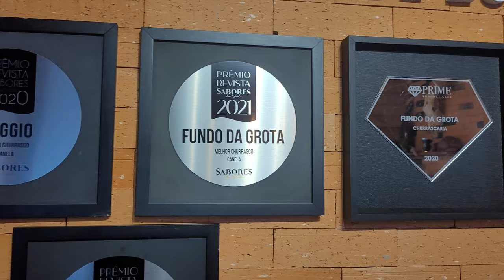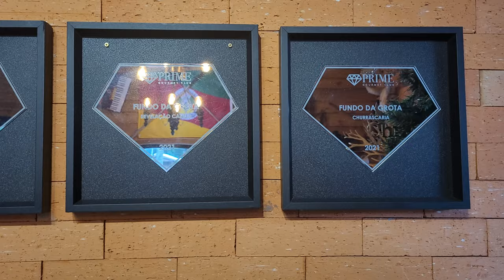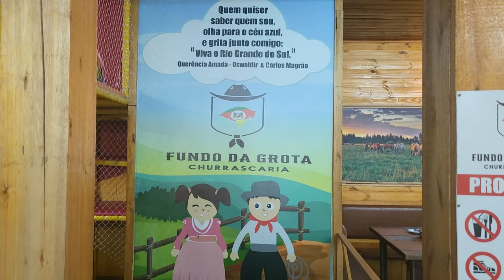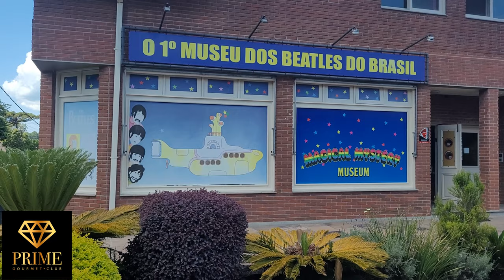CHURRASCARIA FUNDO DA GROTA- CANELA RS. Tradicional churrasco gaúcho, música boa e muita diversão.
Churrasco com diversão, essa é a proposta da premiada churrascaria Fundo da Grota, em Canela, no Rio Grande do Sul.

A churrascaria oferece um rodizio de carnes nobres, buffet com comida campeira, saladas e sobremesas, acompanhadas de muita música regional, shows culturais e muito bom humor, com os garçons que não deixam ninguém quieto, todos entram nas brincadeiras, seja levando um susto ou acompanhando o ritmo das músicas batendo palmas ou dançando.

A churrascaria fundo da grota te oferece mais que um simples almoço, é diversão garantida também

Use nosso cupom PORONDEANDEI e ganhe R$ 10,00 de desconto na assinatura

🎁 SITE LAÇADOR DE OFERTAS:
Use o cupom PORONDEANDEI5  e tenha 5% de cashback em todas as promoções do site.

**O laçador de ofertas é um dos sites mais antigos e confiáveis da serra gaúcha, com descontos exclusivos em passeios, restaurantes e hospedagem em Gramado, Canela e região

  📌 QUER AJUDA PRA MONTAR O SEU ROTEIRO?
 Me chama que eu faço você conhecer Gramado pagando menos. Vamos descomplicar Gramado pra vc !
Entre pro nosso GRUPO NO WHATS APP, onde damos dicas de passeios e informamos sobre cupons de descontos e outras promoções

** Os membros ganham um selo de fã pra se destacar nos comentários e ainda tem ajuda pra montar seus roteiros, tirar dúvidas e pegar várias dicas num canal direto comigo

Minutagem:

0:00 Introdução
1:38 Como comprar o rodízio antecipado
2:17 Valores do rodízio / Prime gourmet
3:20 Museu dos Beatles
4:08 Buffet e rodízio
5:49 Os gaúchos da serra - música ao vivo.
5:58 Querência amada
9:17 Eu sou do sul
13:46 Fundo da grota
15:25 Apresentação de Edison gaúcho
20:08 No próximo vídeo